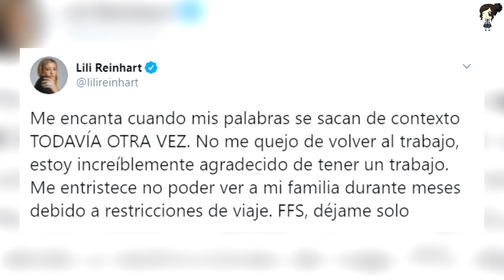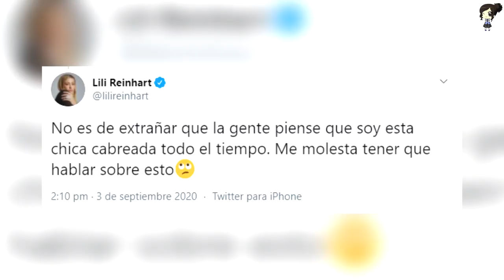Lili Reinhart Rompe El Silencio Y Aclara Sus Palabras Sobre Su Regreso A Riverdale